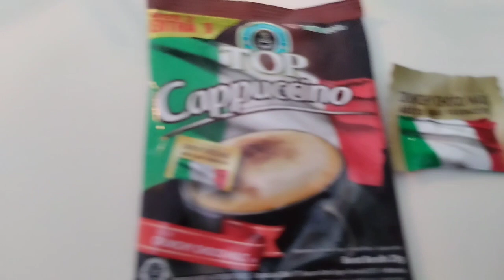harina with sugar try nio my simple recipe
1 cup flour
2 tlbsp sugar
water